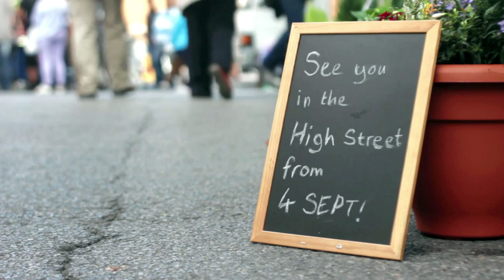Dartford's Thursday Market is on the move...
Dartford's Thursday Market is moving to the High Street on 4 September 2014.

This video was created by Dartford resident and film-maker John Harding.